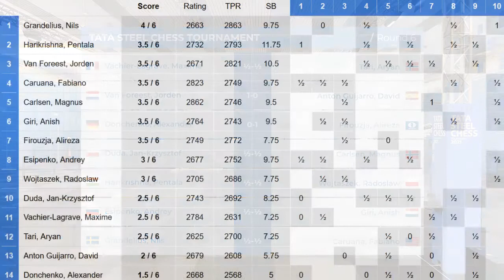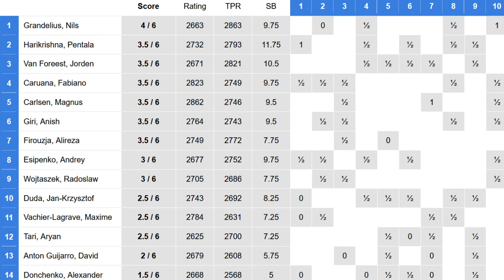Firouzja wint weer en Jorden wint met dubbele aanval Dame. Ronde 6 Tata Steel Schaaktoernooi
In deze video laat ik je de hoogtepunten uit de zesde ronde van het Tata SteelSchaaktoernooi zien.

Met partijfragmenten van: Jorden van Foreest vs David Anton,  Donchenko vs Firouzja

Het Tata Steel-toernooi is een schaaktoernooi dat jaarlijks in januari wordt gehouden in het Nederlandse Wijk aan Zee. Het toernooi is vernoemd naar de hoofdsponsor Tata Steel. Het is een van de grootste en sterkste toernooien ter wereld. Tot en met 1999 stond het toernooi bekend als het Hoogovens Schaaktoernooi en vervolgens tot en met 2010 als het Corus-toernooi.